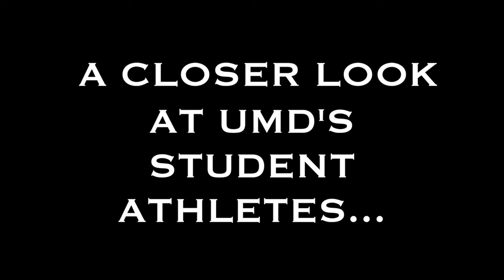The Bark and the Bite: Beau Bofferding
This week we talk with senior captain Beau Bofferding about the team's five-game winning streak and the homecoming football game this Saturday.